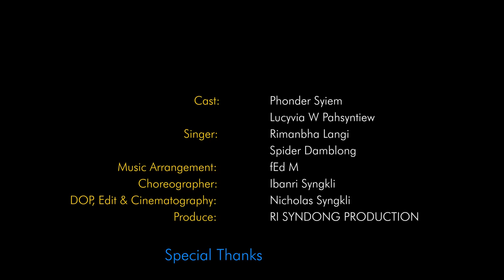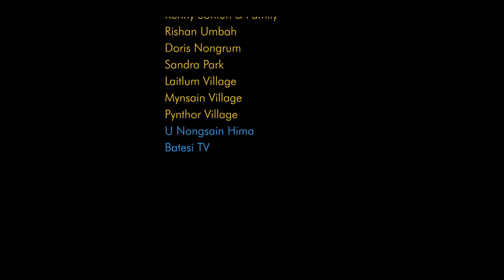LAIT LAH PHA | BHOI SONG | OFFICIAL MUSIC VIDEO | 2021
Cast:    Phonder Syiem
             Lucyvia W Pahsyntiew
Singer: Rimanbha Langi
             Spider Damblong
Music Arrangement:                fEd M
Choreographer:                         Ibanri Syngkli
DOP, Edit & Cinematography: Nicholas Syngkli
Produce:                                    Ri Syndong Production

*Special Thanks*
Bitnam Syiem
Kenny Sohtun & Family
Dezan Ronhaluz
Rishan Umbah
Doris Nongrum

Sandra Park (Smit)
Laitlum Village
Mynsain Village
Pynthor Village

*Batesi TV

JINGMAHAM:- La khang pyrshah ban re-upload ia kane ka music video khlem ka jingbit na ka Ri Syndong Production kaba dei trai jong kane ka music video.